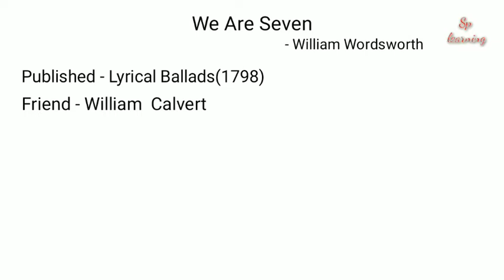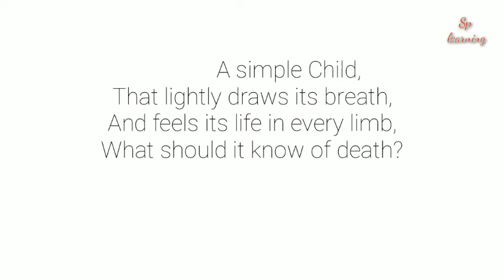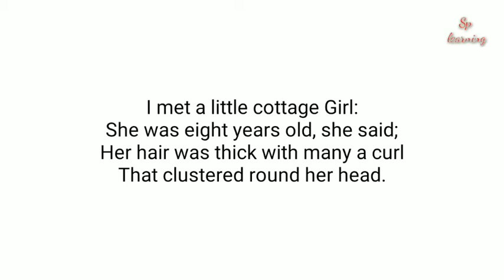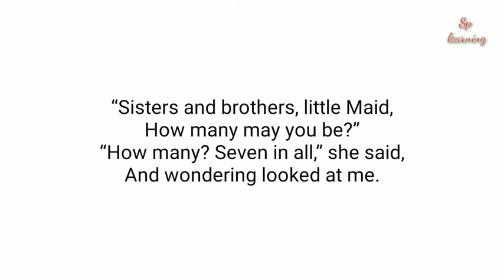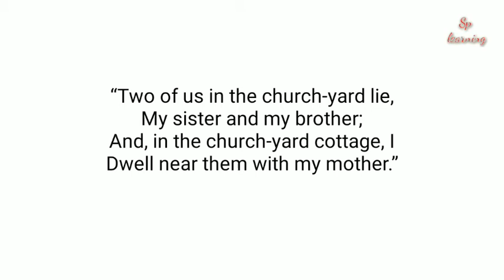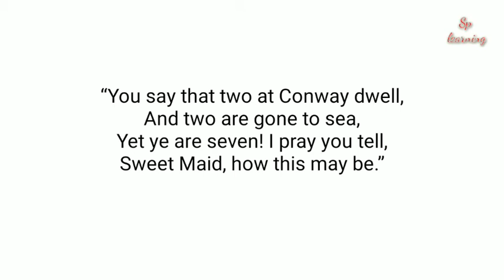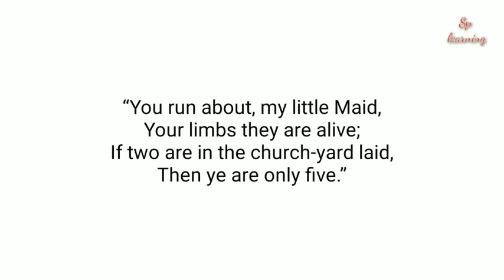We are seven ll William Wordsworth ll first part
In this video you can learn some points about William Wordsworth and reason of the poem.